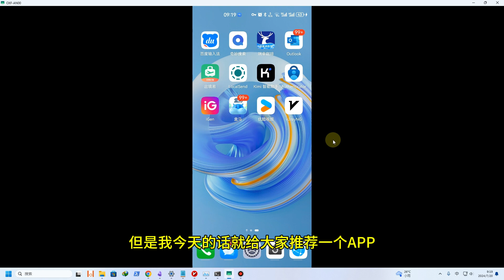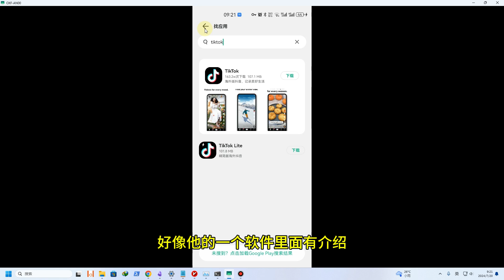华为等安卓手机安装YouTube 电报 tiktok等国外软件，无需谷歌框架，无需root,操作简单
华为等安卓手机安装YouTube 电报tiktok等国外软件，无需谷歌框架，无需root,操作简单。

可通过此链接购买服务器搭建机场
hosteons